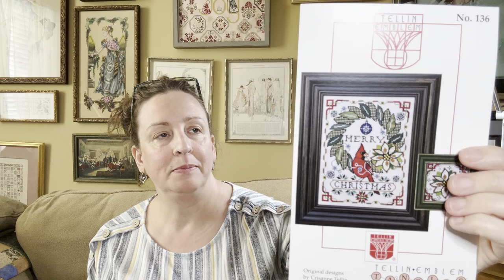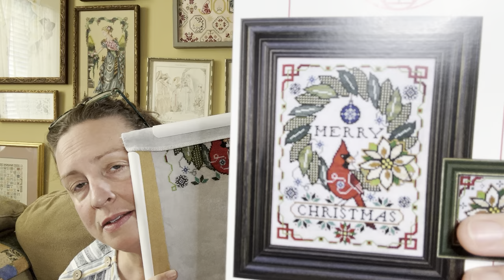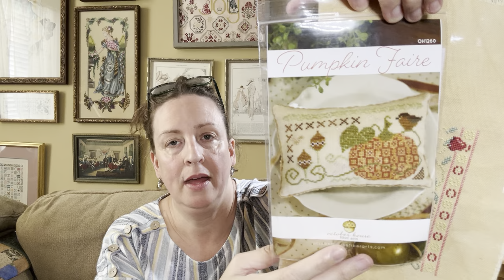Flosstube - Keep Those Stitches Crossed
Mailing Address:
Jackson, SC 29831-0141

Patterns Mentioned:
-Bristol Squirrel Sampler
-Spring Quaker by Primrose Cottage
-Tangled Tiding Merry Christmas by Tellin Emblem
-Christmas Manor by Shannon Christine Designs

October House Fiber Arts

🦋Design shared - Pollinators Garden